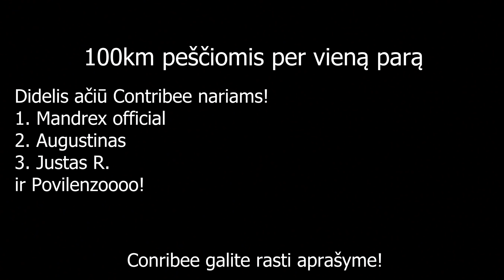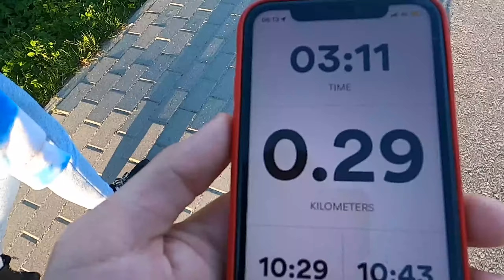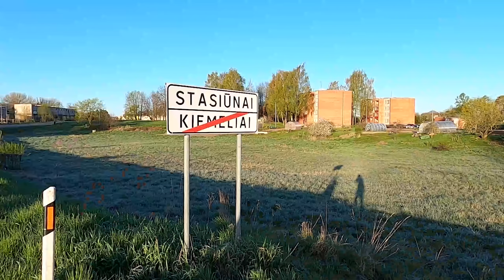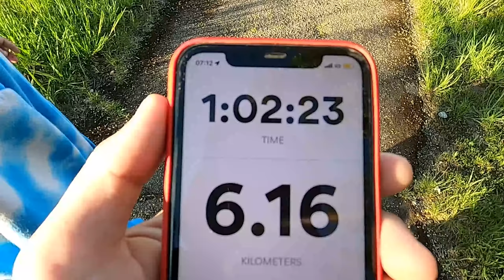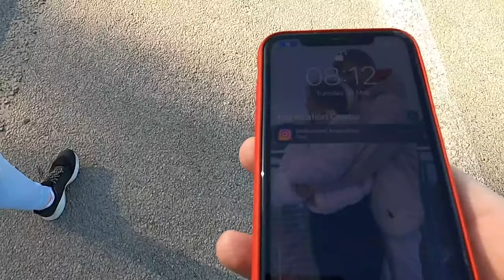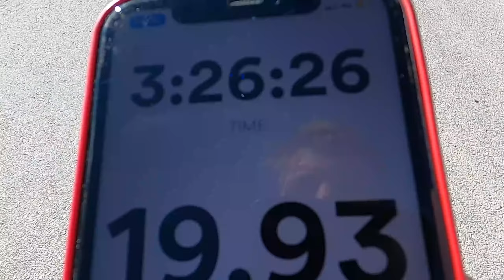100km. PĖŠČIOMIS PER VIENĄ DIENĄ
Ačiū, kad žiūrėjot!